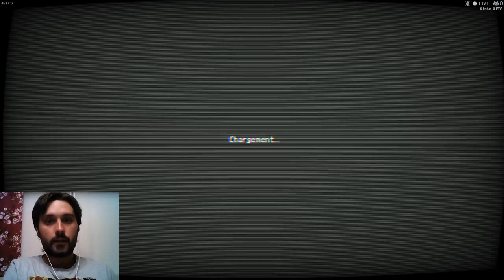Chroma squad : épisode 2 la revenche des gitano-rangers